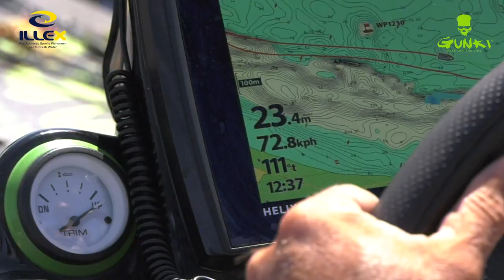ILLEX-GUNKI Holandsko 2019 Trailer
Přinášíme vám první ze série filmů, které jsme pro vás letos natočili v Holandsku s naším konzultantem Honzou Hubkou z týmu Illex CZ a guru značky Gunki Frédéricem Jullianem. Těšit se můžete na krásné okouny, candáty i metrovou štiku, která nám vyskočila z podběráku :-)